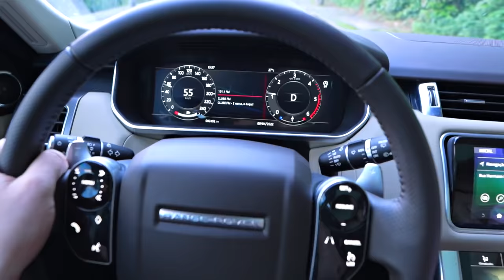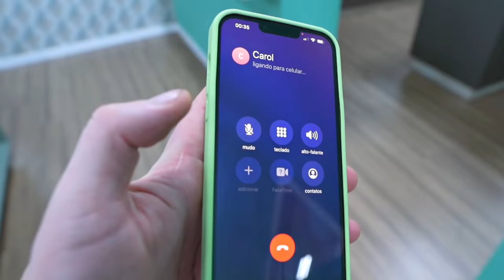DESAFIO DO PAUSE POR 24 HORAS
☆ ESCOLA POR 24 HORAS ☆

Dudu e sua namorada Carol estão novamente com o incrível CONTROLE REMOTO MÁGICO DO PAUSE POR 24 HORAS, é o desafio do pause! Dudu até colocou o celular da Carol na gelatina e a Carol pintou da cor rosa a bicicleta do Dudu e até teve que usar miniaturas para limpar o chão da casa Hahah!! Você gostaria de ter o CONTROLE DO PAUSE ??